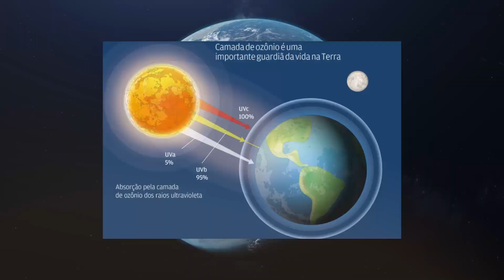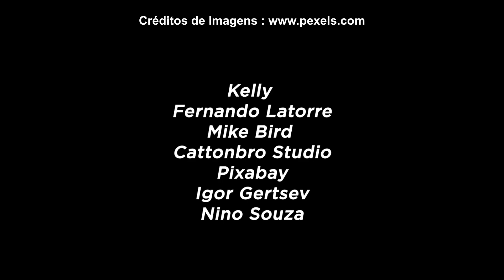Poluição Atmosférica !! Causas e Consequências